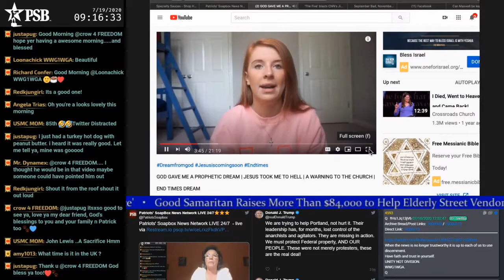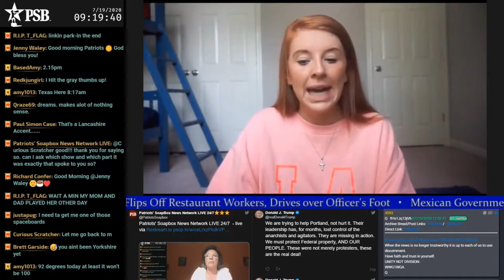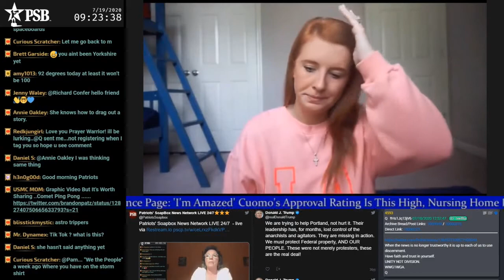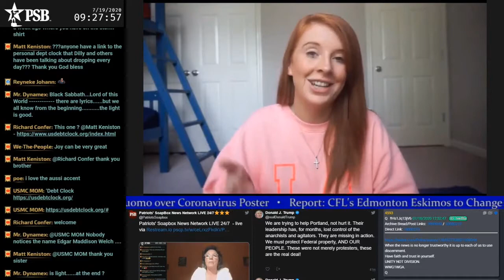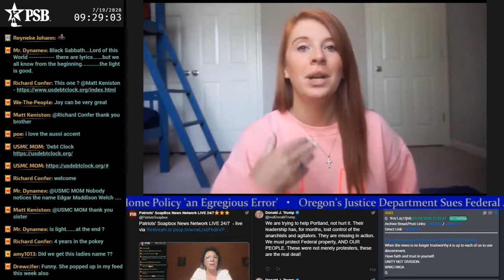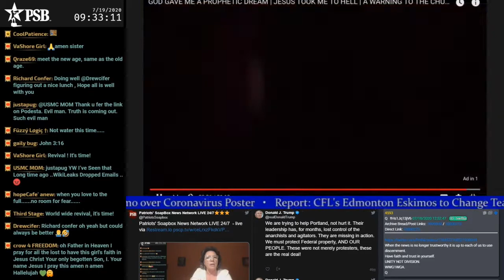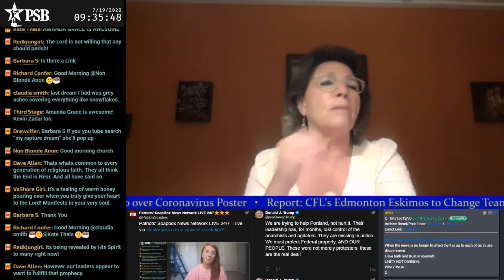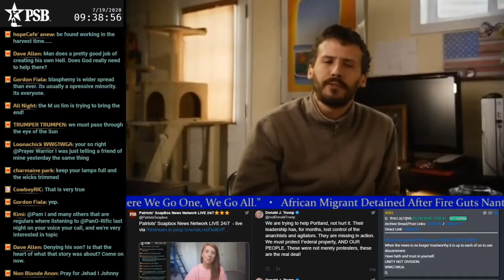RoxanneMorgan GOD GAVE ME A PROPHETIC DREAM PATRIOT SOAPBOX #### HD Video HIGH